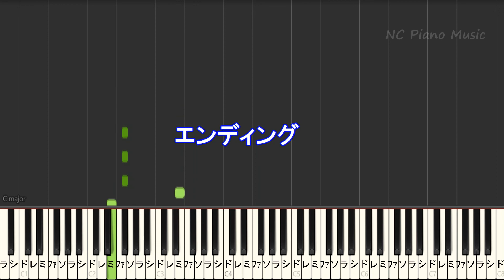【カラオケ】スキスキ星人 / すとぷり【ガイドメロディあり 歌詞 ピアノ ハモリ付き フル full】（オフボーカル 別動画）